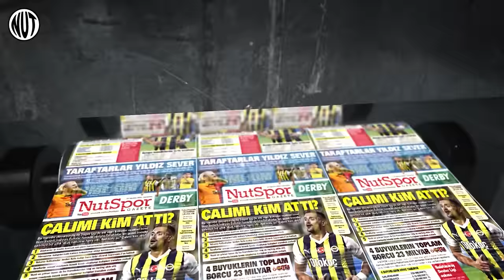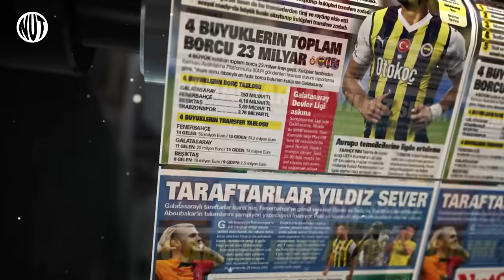Dzeko mu Icardi mi? | Rıza Çalımbay’dan Olay Sözler Futbolda Kaos Büyüyor | Fenerbahçe - Galatasaray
Nihat Kahveci ve Fuat Akdağ her hafta kendi gündemlerini masaya yatırıyor...

00:00 GİRİŞ
01:13 TÜRKİYE'NİN EL CLASİCO'SU
06:24 KRALLARIN DÜELLOSU
10:25 FENERBAHÇE - GALATASARAY
15:35 AVRUPA SÜPER LİGİ KAOSU
19:30 ÇALIMBAY'DAN OLAY YARATAN SÖZLER
30:27 BEŞİKTAŞ'IN HOCA ADAYLARI
31:28 TÜRK FUTBOLU YANIYOR
42:20 OKAN BURUK: 2-3 GÜNDE HER ŞEY UNUTULDU
45:26 HAFTANIN SÖZÜ
47:44 HAFTANIN FOTOĞRAFI
48:39 HAFTANIN ANKETİ
50:14 HAFTANIN VİDEOSU